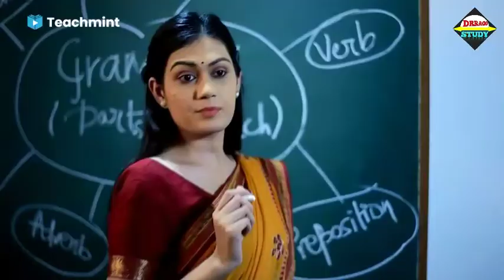Haryana Police SI Evening Paper || Female || 26 Sept 2021 || Haryana Police Paper Today || Teachmint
📌Online classes on teachmint

hssc group d 3rd waiting list new update
 hssc group d waiting list new update
 hssc group d promotion process
hssc group d waiting
hssc si exam postponed
 Gk in hindi
Gk
Haryana police
 most important previous question
india gk important questions
 Haryana GK improve
 Haryana si exam
 haryana sub inspector exam date
si exam date
hssc si exam postponed reason
hssc si exam postponed kyu hua
haryana police
hssc latest news
 hssc, haryana police exam
hssc si exam date 2021
 haryana si exam postponed
haryana si exam date 2021
hssc normalisation news today
hssc new vacancy 2021
haryana govt jobs
10th pass govt jobs
12th pass govt jobs

 haryana police paper leak
haryana police today paper solved
haryana police si evening shift paper pdf
 haryana police si paper analysis
haryana police si female solved paper
haryana police si female paper today
haryana police si 25 Sept evening paper